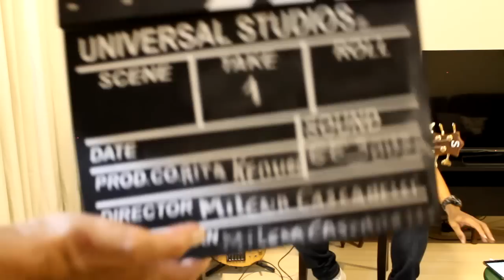Gê Souza e Celso Pixinga | Bom Dia ContraBaixo | EP #61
Celso Pixinga em um bate papo com Gê Souza no quadro Bom Dia Contrabaixo - Episódio #61.